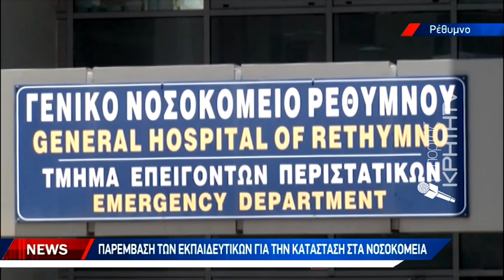Κραυγή αγωνίας από τους εκπαιδευτικούς του Ρεθύμνου